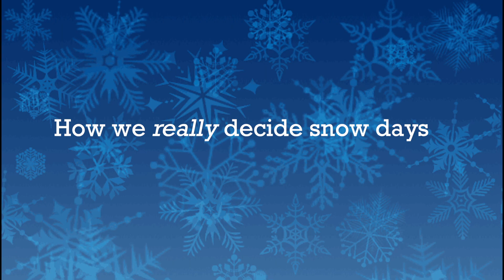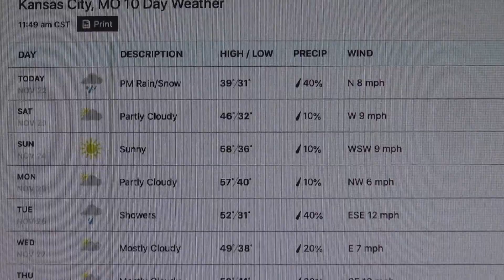How are snow day decisions made?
Have you ever wondered how snowday decisions are made? Listen to Supt. Daniel Clemens (a.k.a, DanTheMan) explain how he determines whether to have school or cancel, while always keeping student safety as the top priority.